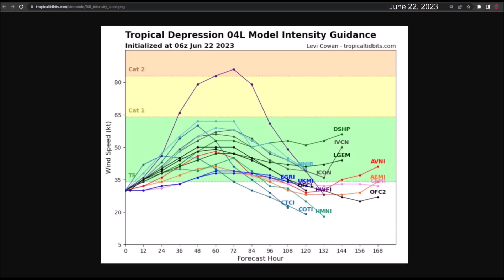Tropical Storm Bret arrives in the Caribbean. Tropical Depression 4 forms (Tropical Storm Cindy).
Tropical Storm Bret has strengthened during the past night. It is forecasted to reach the Lesser Antilles tonight, and the effects of the tropical storm will be felt in Guadeloupe, Dominican Republic, and St. Lucia. Afterwards, Bret will rapidly weaken as it moves into the Caribbean. It is predicted to dissipate south of Haiti by Saturday.

On the other hand, Invest 93L has intensified into Tropical Depression #4, and it is projected to further strengthen into Tropical Storm Cindy. Fortunately, the forecasted track shows this cyclone passing northeast of the Caribbean. In the long term, it may be of interest to the island of Bermuda.